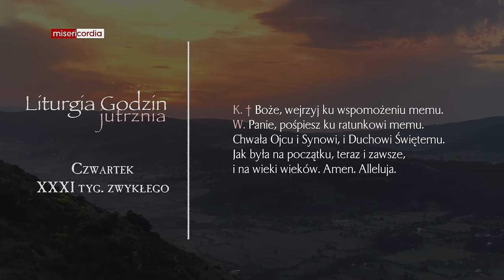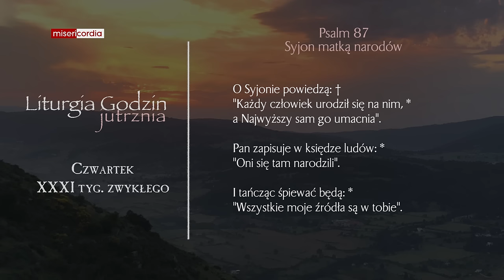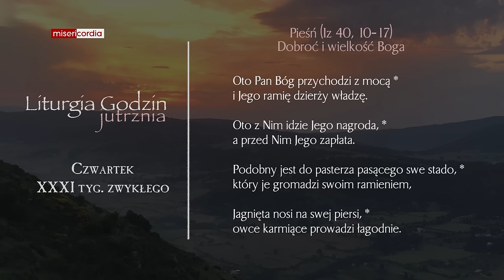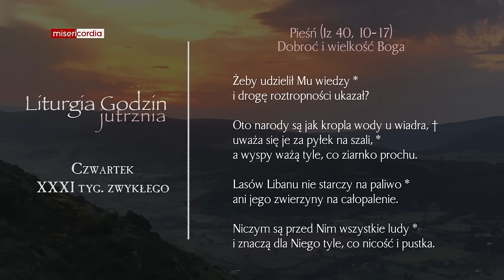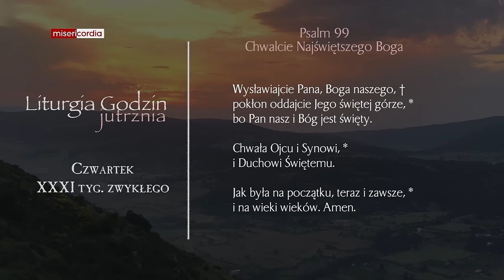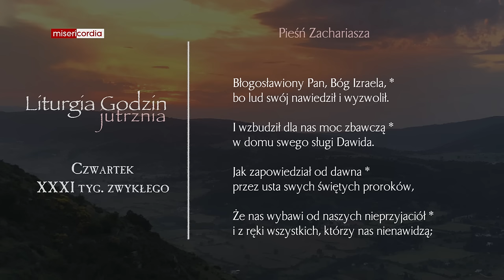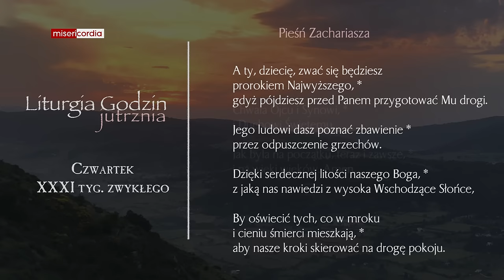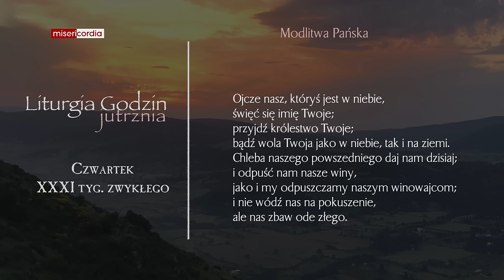Liturgia Godzin | Jutrznia | Czwartek, XXXI tyg. zwykłego